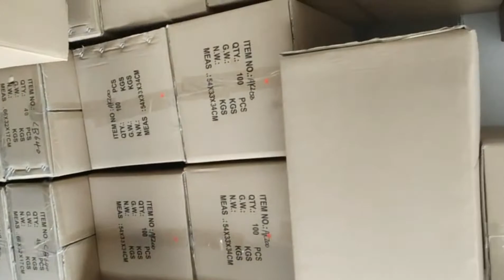Factory packing of fishing reels#factorymade​​sougayilangfish​​fishingreels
Have you seen the process of making fishing reels?